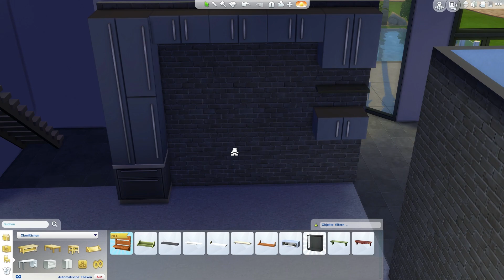Profi-Baumodus? - Die Sims 4 Lets build 2 - Folge #4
Ihr habt es Euch gewünscht und hier ist sie - Eine weitere Runde Lets Build mit sinnlosem Palaba! Viel Spaß mit der Serie! Gesprächsthemen-Wünsche bitte wieder in die Kommentare! :)

ORIGIN ID: SimsFabrik

Entwickler : The Sims Studio (EA Black Box)
Publisher : Electronic Arts
Veröffentlichung - Sims 4 : 4. September 2014